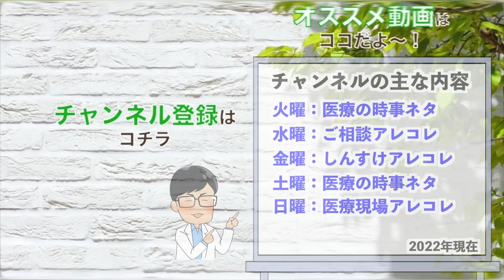【日本の総理！】いったい何をしているのか？本当に疑問でしかない・・その事について、淡々を感じている事を述べてみた【結論：ひどい】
いまだに「感染予防効果」を謳っている岸田総理・・本当に日本の現状を見ているのか？はなはだ疑問でしかないんだけれども・・

❶看護師しんすけ＠子育て父ちゃん奮闘記

【毎週火・水・金・土・日 20:00〜配信中】
火曜日：医療や医学の時事ネタ
水曜日：のなカフェ（お惣菜編）
金曜日：しんすけのアレコレ
土曜日：医療や医学の時事ネタ
日曜日：のなカフェ（お菓子編）

良く見られている動画
【適当すぎる！】濃厚接触者の対応についてここまでバラバラなら定義する必要ないでしょ【時間が奪われる】

【嘘つき？】看護師をしていることに関して・・嘘だろ！って言われたので本当のことを話します【ご迷惑をおかけします】

【年始から体調不良】特にこの３つの栄養を取り入れて頑張りました・・・

【本日最後！】ここまで言われる世の中になるとは思いませんでした。本当に最悪です【辞表出しました】

おすすめ関連動画
看護師まろの日常さん：コロナで激務！看護師しながら副業YouTubeで稼いだ額を公開！一人暮らしルーティン

おうちごっこさん：真似なんかするなッ！！　テレビと現実の違いを教える親。

看護師だって頑張るもんさん：【憂鬱】ICU看護師のリアル夜勤前ルーティン／迫り来る憂鬱との闘い

しんすけプロフィール